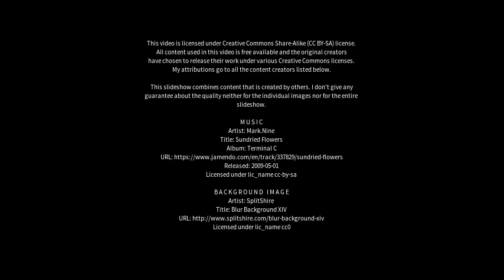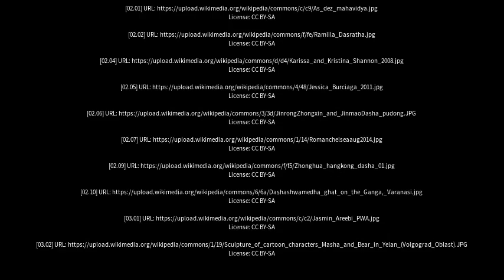Best places to visit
Best places to visit - Dasha (China) Best places to visit - Slideshows from all over the world - City trips, nature pictures, etc.